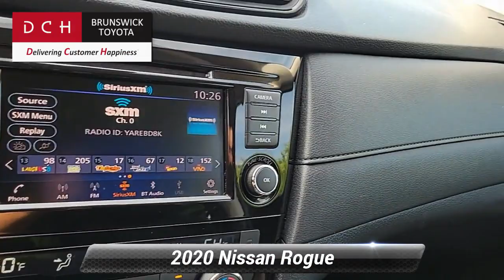Used 2020 Nissan Rogue SV, North Brunswick Town, NJ BTP10791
1504 U.S. 1